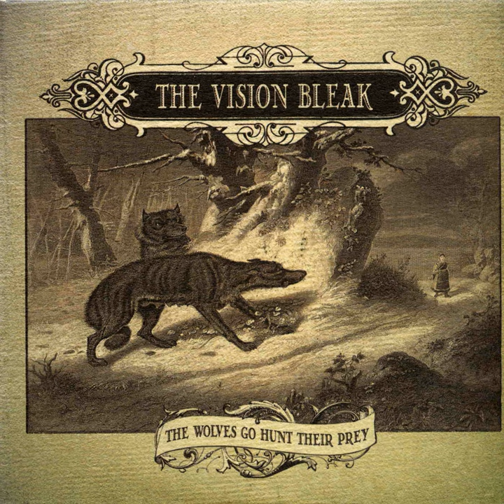By Our Brotherhood with Seth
By Our Brotherhood with Seth · The Vision Bleak

The Wolves Go Hunt Their Prey

Main  Artist: The Vision Bleak
Composer: Markus Stock
Composer: Tobias Schönemann
Author: Deutschland)
Author: Markus (Rödles
Author: Schönemann
Author: Stock
Author: Tobias (Rödles
Music  Publisher: Mandarah Musikverlag